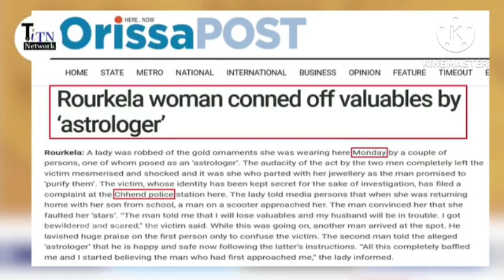ଏମିତି ଚୋର ଓ ଠକ ଲୋକଙ୍କ ଠାରୁ ନିଜକୁ ସୁରକ୍ଷିତ ରଖନ୍ତୁ🙏//Rourkela vlogs //@RanjitapetapujaandVlogs